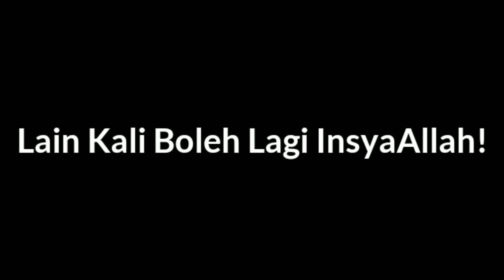CADANGNYA NAK MAIN CPM DENGAN IWANZCHANNEL TAPI.....